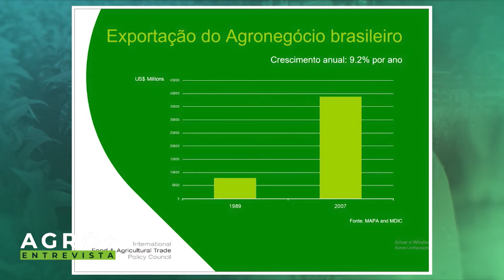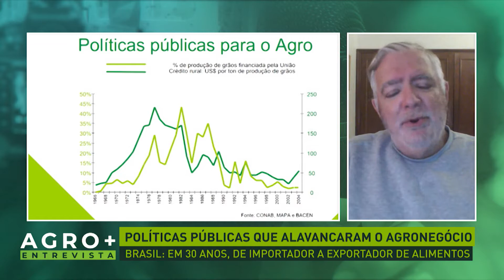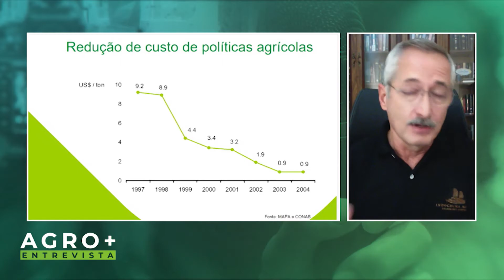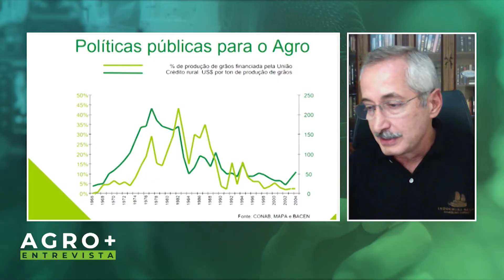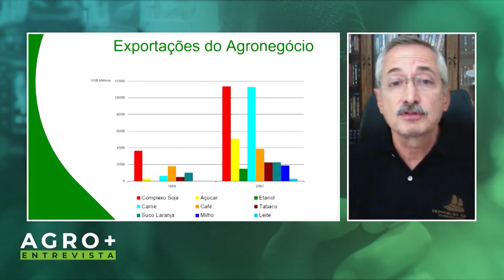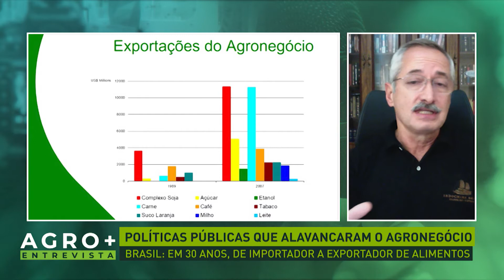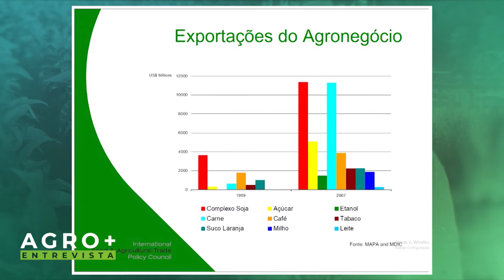Agro Entrevista com Antônio Cabrera, Antônio Alvarenga e Jacyr Costa Filho | AgroMais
O Agro Entrevista desta quarta-feira (27) entrevistou o empresário e ex-ministro da Agricultura, Antônio Cabrera, o presidente da Sociedade Nacional de Agricultura (SNA), Antônio Alvarenga, e o engenheiro civil e presidente superior do agronegócio da FIESP, Jacyr Costa Filho. Eles falaram sobre as políticas públicas que alavancaram o agronegócio.